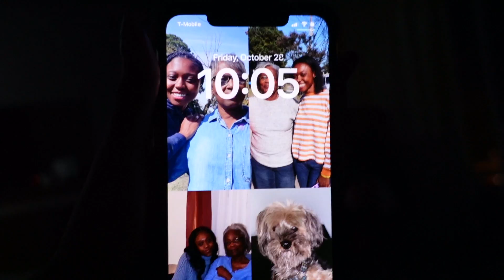Baecation| Hyatt Regency room tour| Shopping at Tysons Corner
Watch as I take yall along with me in northern Va.